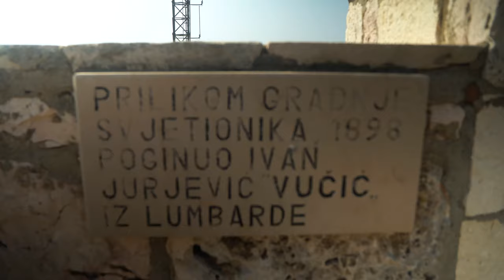Priča iz FILMA, na otoku samo SVJETIONIČAR I ČOBAN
Čarobni prizori. Spavao sam 10 dana u svjetioniku koji je napravljen 1874 godine od strane Austro Ugarske. na otoku su samo svjetioničar i čoban.
Dane sam provodio u samoći i predivnim prizorima otoka, što ćemo gledati u sljedećem videu.

Uživajte!
SADRŽAJ VIDEA
00:00​ izgled i svjetioničar
00:58 Zašto ždereš?
02:48 Presjek kule i izgled otoka
5:10 Ostatak svjetionika
07:20  Trening i pitanje za tebe
8:56 Idemo kod Čobana
11:05 Završetak dana uz nevjerojatne poglede